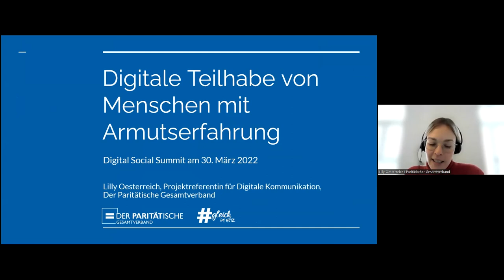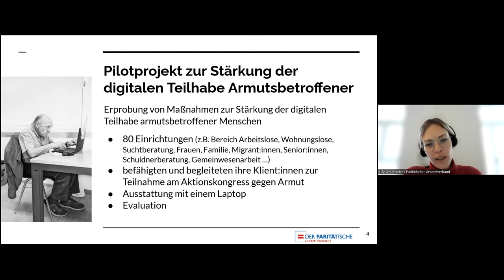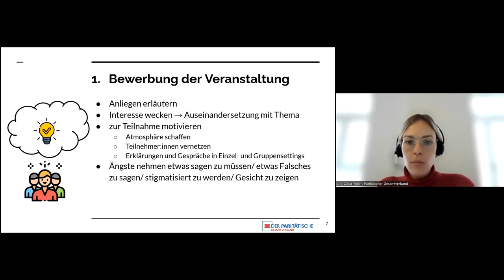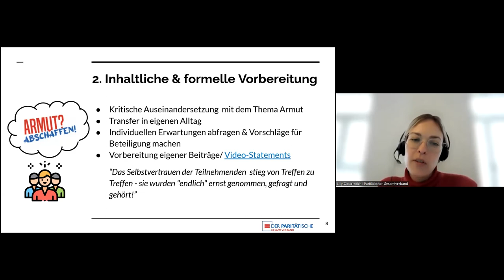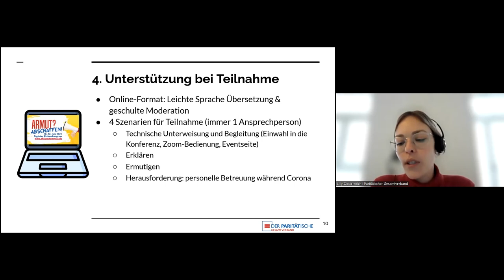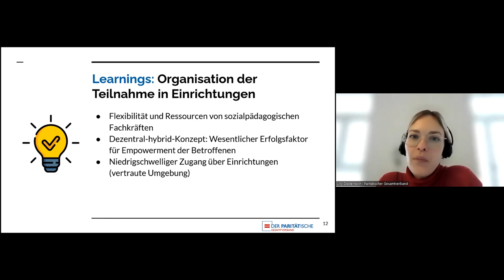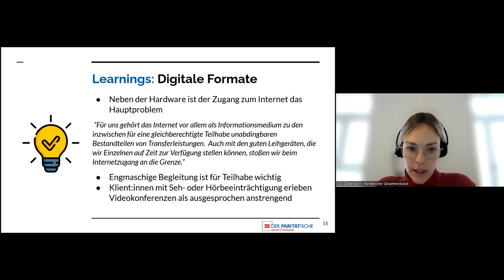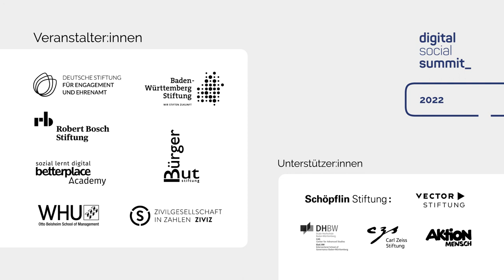dss2022 I Digitale Teilhabe von Menschen mit Armutserfahrung I Sessionreihe 7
Digitale Teilhabe von Menschen mit Armutserfahrung
Level: Anfänger:innen

Die Digitalisierung führt an vielen Stellen unserer Gesellschaft zu einem Ausschluss von Personengruppen, die nicht über den technischen Zugang oder die Digitalkompetenz verfügen, um von digitalen Angeboten zu profitieren. Mit dem „Pilotprojekt zur Stärkung der digitalen Teilhabe Armutsbetroffener“ hat der Paritätische Gesamtverband 2021 zusammen mit 80 Einrichtungen die digitale Beteiligung von Menschen mit Armutserfahrung an einer Online-Veranstaltung unterstützt und begleitet.

In dieser Session möchten wir euch von unseren Erfahrungen mit der Partizipation der Zielgruppe innerhalb von Online-Formaten berichten und Faktoren benennen, die ihre digitale Teilhabe unterstützen können.